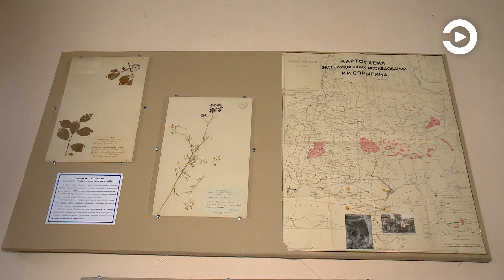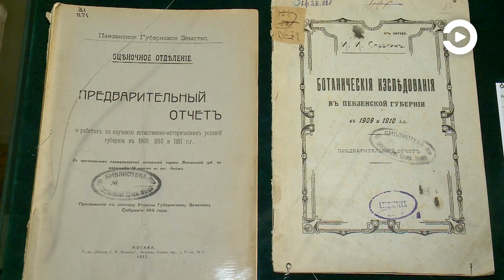В пензенском краеведческом музее в честь 150-летия со дня рождения Ивана Спрыгина открылась выставка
Иван Спрыгин – один из основателей краеведческого музея в Пензе, местного ботанического сада и нескольких заповедников. На открытие экспозиции пригласили экологов, ученых, членов местного отделения Русского географического общества, студентов. Кстати, специально к открытию выставки приурочили церемонию гашения почтового конверта. Подробнее рассказали в сюжете.